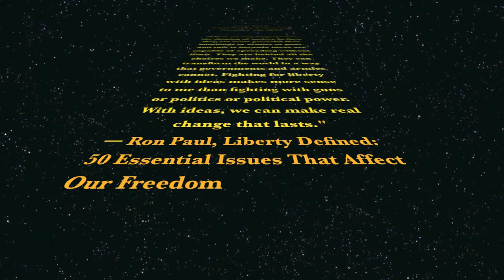Best Quality Ron Paul Utah Valley University UVU Oct 18, 2012 Part III of III.mov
Ron Paul visits Utah Valley University, October 18th, 2012. Part 2 of 3. 5:48 min. finale

Approx. 10 sec. break from last video as I switched out cards on the camera.